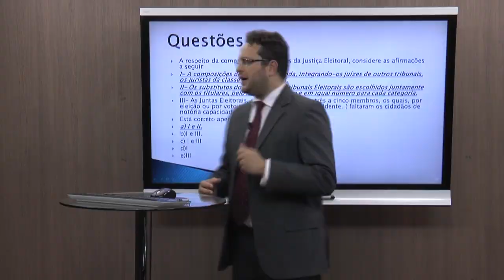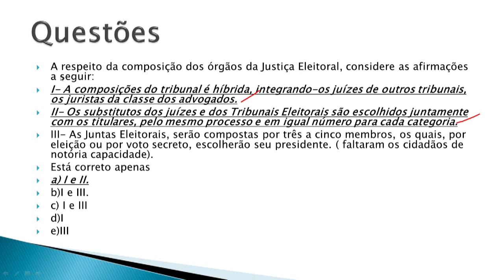Aula Grátis Direito Eleitoral - Lei de Inelegibilidade LC Nº 64 1990 - Parte 6 Exercício - (aula 12)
Aula Grátis Direito Eleitoral - Lei de Inelegibilidade Lei Complementar Nº 64 1990 - Parte 6 Exercício - (videoaula 12)

Confira a videoaula (aula) grátis de Direito Eleitoral para Concursos (Aula 12) para quem estuda para concursos públicos e OAB.

CURSO DE DIREITO ELEITORAL PARA CONCURSO GRÁTIS